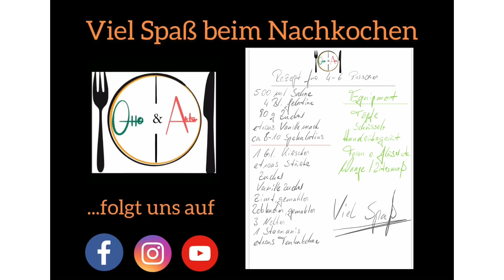Weihnachtliches Spekulatius Panna Cotta mit Gewürzkirschen - Rezept inkl. - Outtake gibts dazu;)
Wunderbares weihnachtliches Dessert. Simple in der Zubereitung und vor allem fix.

4-6 Personen können sich an diesem Rezept erfreuen.

Für die Panna Cotta:
500 ml Sahne
80 g Zucker
4 Bl. Gelatine
etwas Vanillemark
8-10 Spekulatius

Kirschen:
1 Gl. Kirschen
etwas Maisstärke
Zucker
Vanillezucker
Zimt, gemahlen
Lebkuchen, gemahlen
3 Nelken
1 Sternanis
etwas Tonkabohne, gerieben

Stefan & Christian